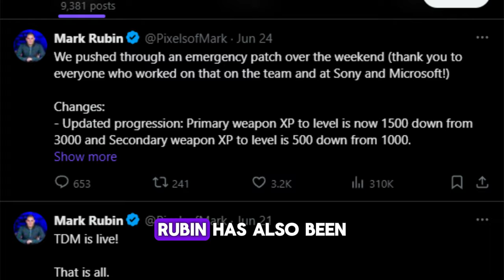Xdefiant, the "COD Killer?"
XDefiant is Ubisoft's latest game and we'll be covering how the game feels since being updated from launch and how they're doing, and what my opinion is on it in the long term.

-- Chapters –
0:00 - Intro
1:20 - Cons
3:31 - Pros
5:44 - Outro
6:20 - Gameplay